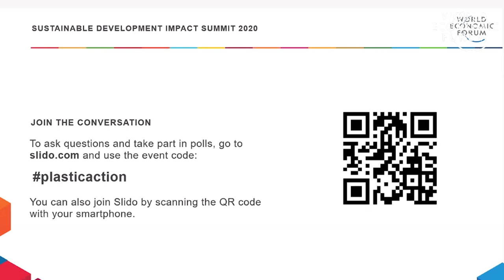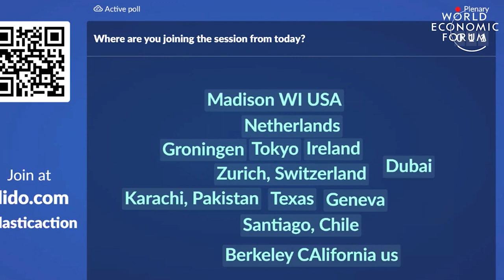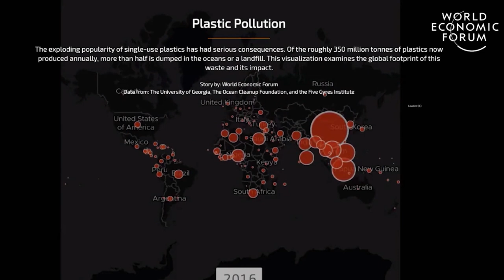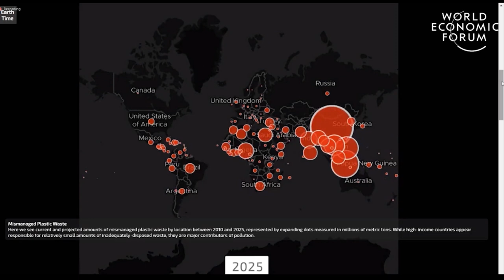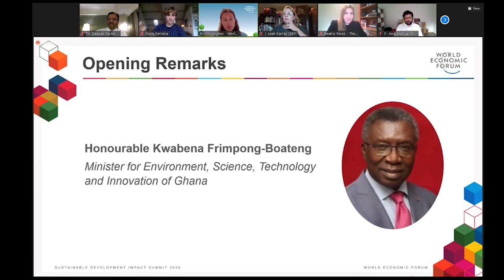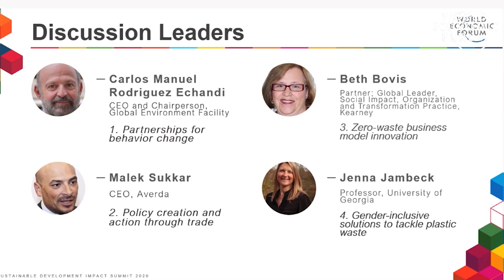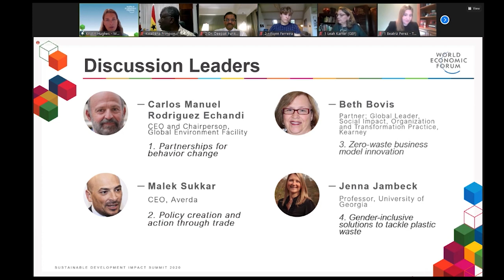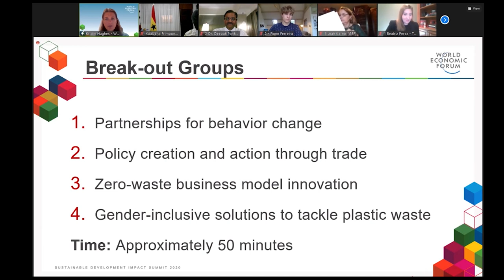Fast-Tracking Progress on Plastic Pollution | Sustainable Development Summit 2020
How can leaders maintain momentum to pursue a closed-loop approach to plastics despite the rise in single-use materials and setbacks in recycling and waste collection resulting from COVID-19?

Discover and debate how to scale up:
1. Partnerships for behavior change
2. Policy creation and action through trade
3. Zero-waste business model innovation
4. Gender-inclusive solutions to tackle plastic waste

This session supports the ongoing work of the World Economic Forum's Global Plastic Action Partnership, the Consumers Beyond Disposability initiative and the Global Alliance for Trade Facilitation.

Speakers: Malek Sukkar, Tran Hong Ha, Dany Drouin, Beth Bovis, Edith Kimani, Beatriz Perez, Carolyn Deere-Birkbeck, Ellen Jackowski, José Manuel Moller, Jenna Jambeck, Kwabena Frimpong-Boateng, Irene Hofmeijer, Veronique Cremades-Mathis, Laila Iskandar, Kristin Hughes, Carlos Manuel Rodríguez Echandi, Priyanka Bakaya, Deepak Parikh, Zhang Xiangchen, Dune Ives